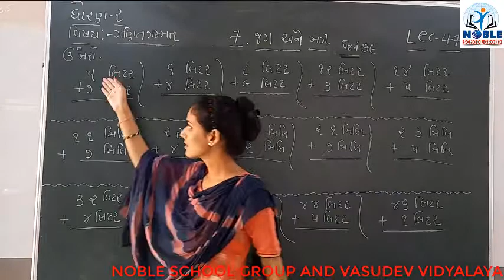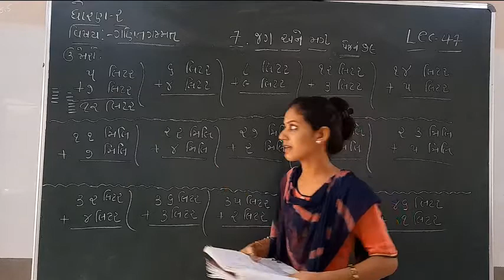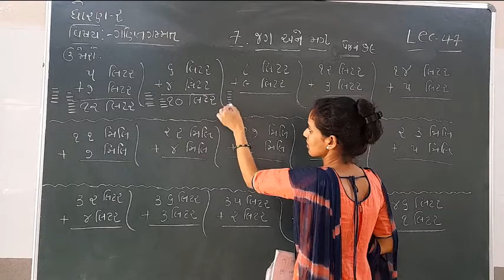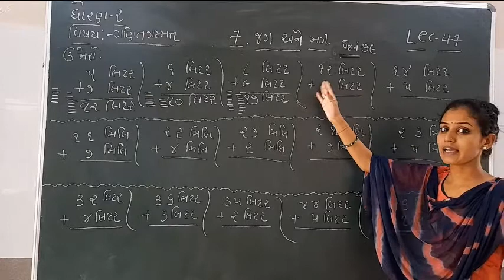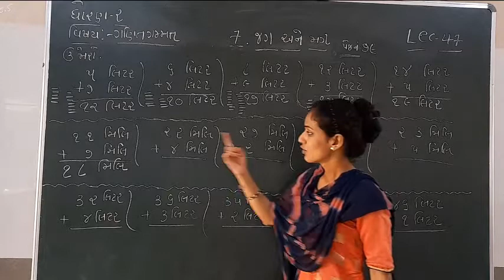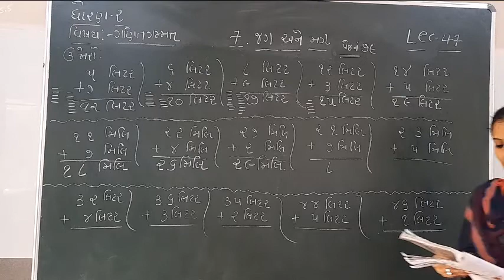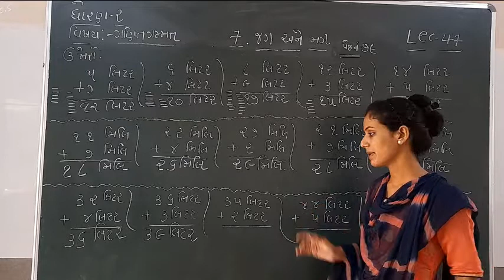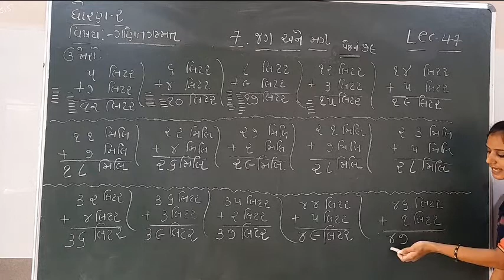Standard 2 Maths Lecture 47 by Ashamadam